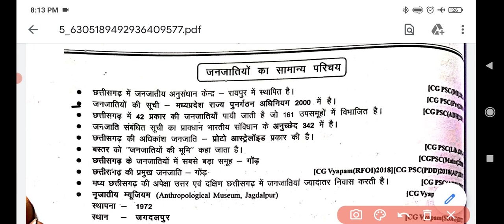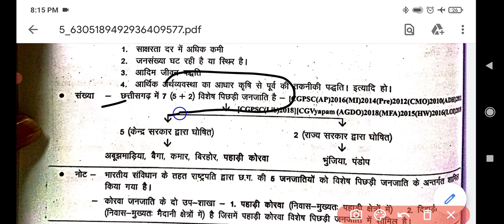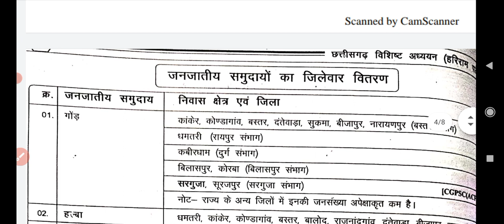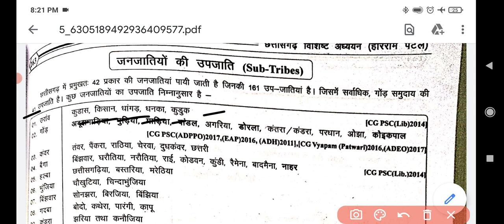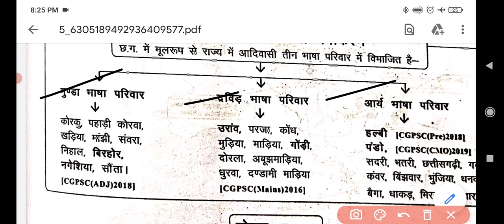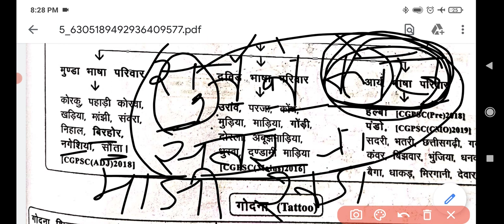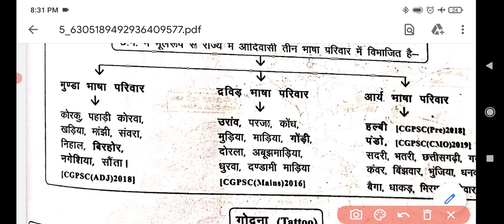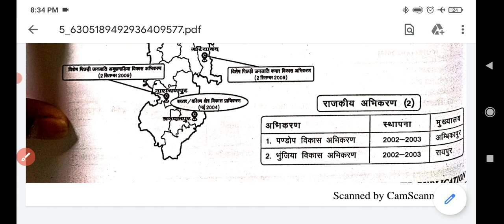L -24.1 Hariram Patel Chhattisgarh GS छत्तीसगढ़ की जनजातियाँ ( With tricks )